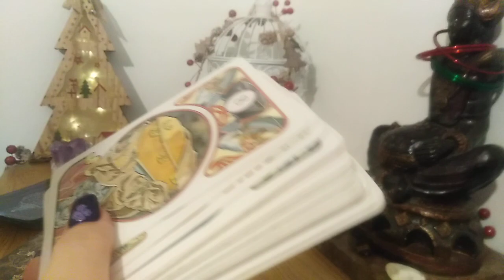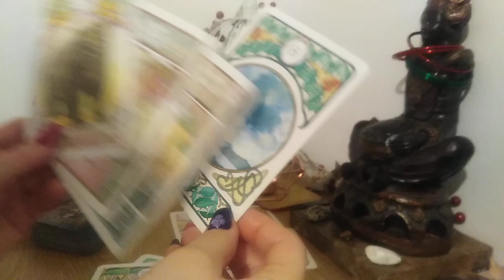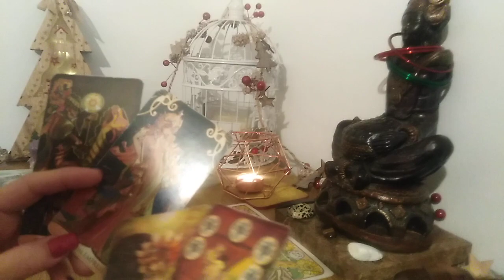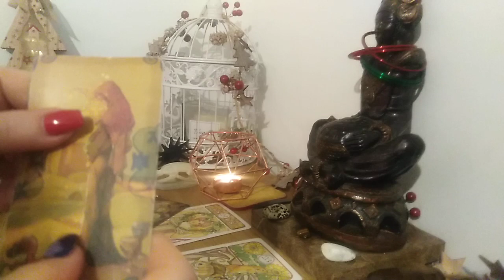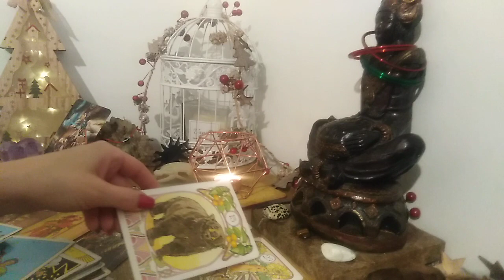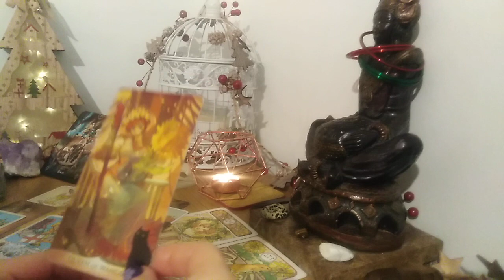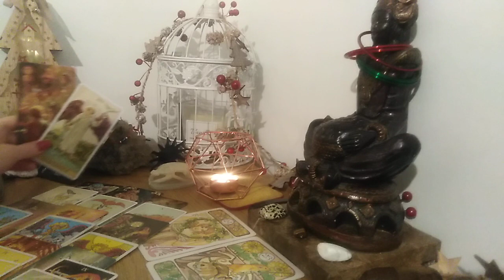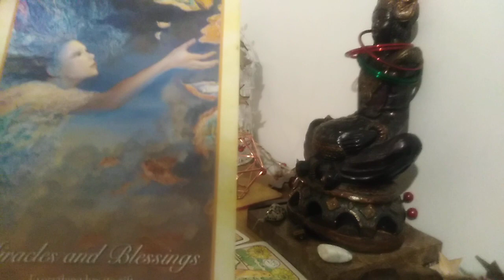TAUR - DECEMBRIE 2022 - INTRE IUBIREA DIVINA SI RELATIA KARMICA, ALEGETI ADEVARUL. ATRAGETI MIRACOLE